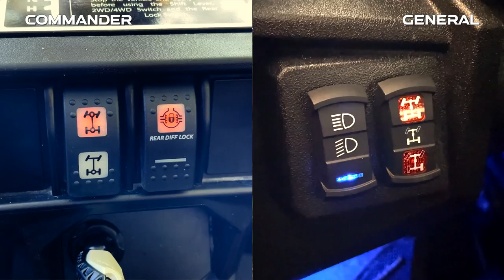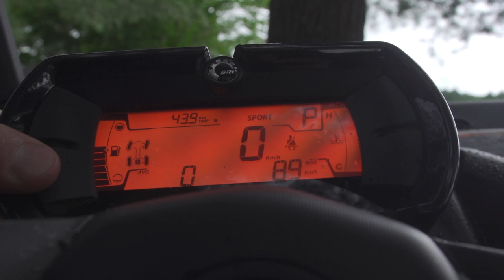DIRT TRAX TV 2022 - FULL Episode 5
In TEST RIDE, Luke gets back to the basics evaluating Can-Am's Commander Max DPS to see how well it stacks up against some of the more premium equipped models.

Then in the TRAIL TECH shop, AJ's loaded up his online shopping carts with a ton of cool parts and accessories from Polaris for our Polaris RZR PRO R.

DIRT TRAX TV is an international award-winning offroad program that answers the demand from ATV and UTV enthusiasts across North America with National broadcast coverage on OLN and Sportsman Channel in Canada and on Outdoor Channel in the United States.

DIRT TRAX continues to gain recognition for excellence in broadcasting and has been awarded several honours including the prestigious Golden Moose Award (GMA) from Outdoor Channel for Best Videography and Camera Work and Best Off-Road TV Show marking the very first time an offroad television show has won not one, but two GMAs and was also recognized by Wild TV in Canada with a Grizzly Award for Best Educational Fan Choice.